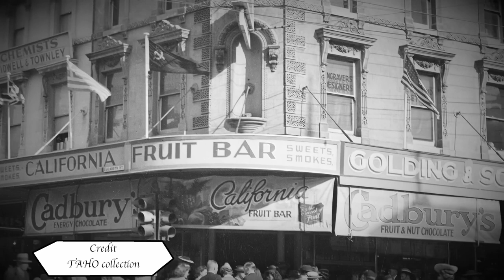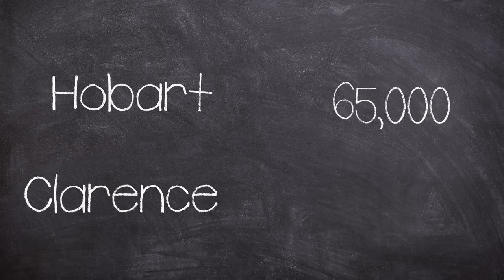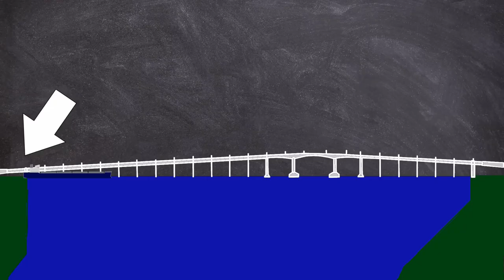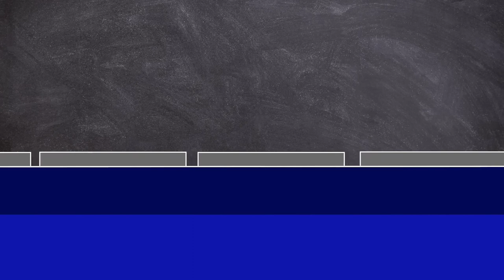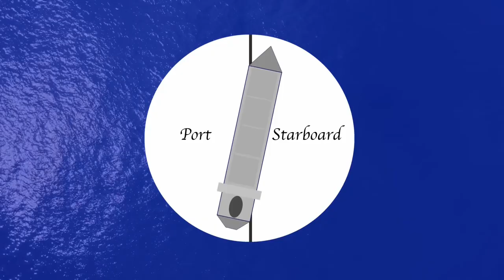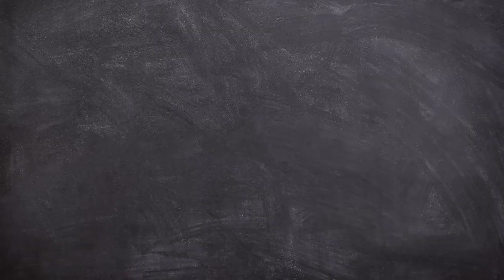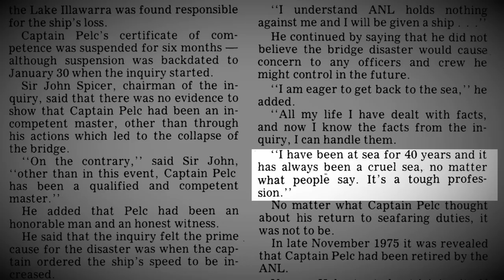The Tasman Bridge Disaster In Australia | Short Documentary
In a Striking Similarity to Sunshine Skyway Disaster, a Ship collided with the Tasman Bridge, in Tasmania, Australia, with predictable results.
Twelve people were killed, including seven crew on board Lake Illawarra, and the five occupants of four cars which fell 45 m (150 feet) after driving off the bridge.

Author @Plainly Difficult